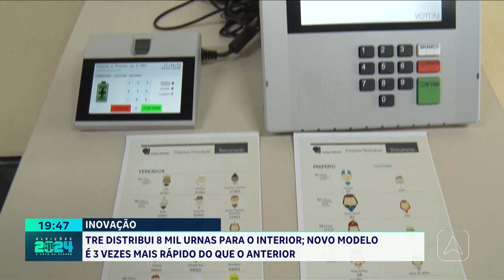TRE distribui 8 mil urnas para o interior; novo modelo é 3 vezes mais rápido do que o anterior